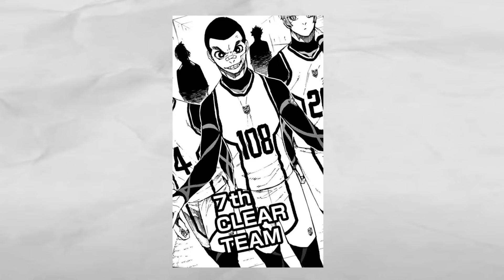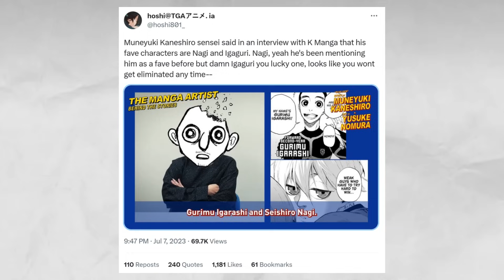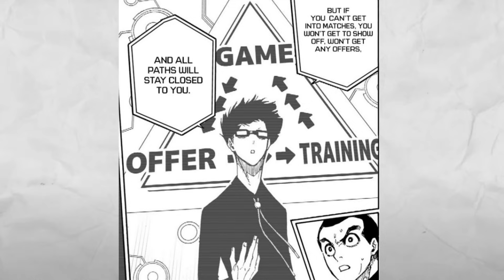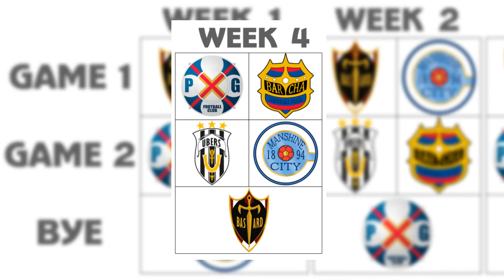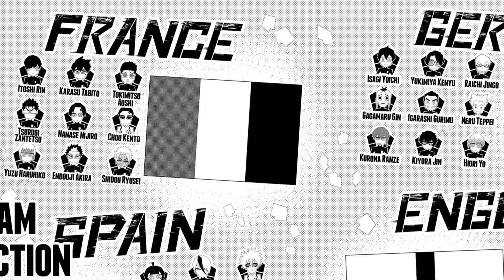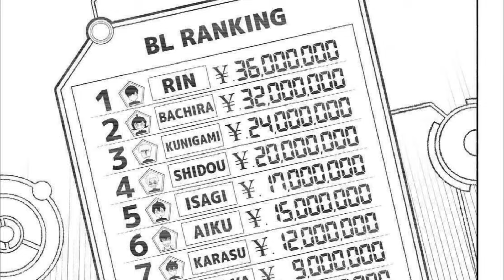HOW IGAGURI WILL SURVIVE THE NEL | BLUE LOCK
A video on why and how Igaguri will get the 23rd highest salary and survive the NEL program in Blue Lock.
BUDDHA BE PRAISED!